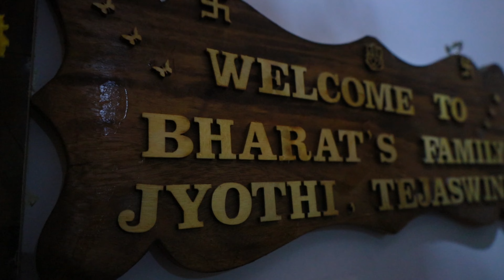Our DREAM H🏠ME | House Warming